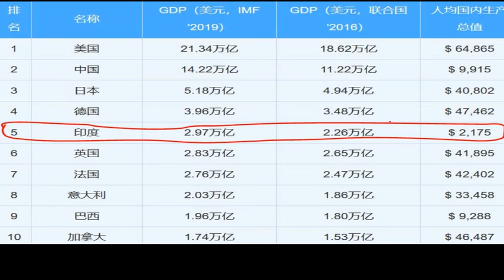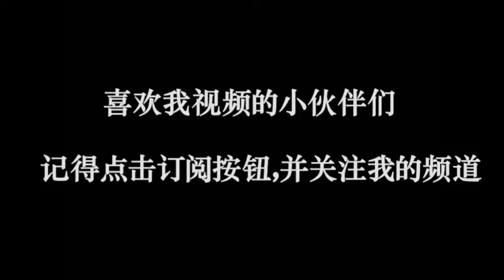1962 | 中印战争 | 印度学者【2020】：中印史上的5场战争，印度3比2完胜中国？印度真的那么厉害吗？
近年来，印度综合国力不断上升，GDP排名也跃居世界第五，面对国力的不断上升，印度从底层百姓到上层精英，无不底气十足，自满自大心态在各种场合
表露无遗。

为了显示国家的强大，印度屡屡无端挑事，不断挑起与巴基斯坦和中国的边境摩擦。相比于巴基斯坦，虽然印度的国力和军力都全面超越，然而印度的作战
军队却一直未能取得压倒性的优势，战机屡屡被击落，飞行员也被俘虏。

面对这样的局面，印度高层和媒体依然大言不惭，印度学者甚至搬出历史，列出了中印史上的五次交战，
印度3比2完胜中国，因此他们得出结论：从古到今，印度都比中国强大！

我们很好奇，印度学者提到的5场战争，分别是什么呢？
下面为大家一一列举出来！

（一）唐朝对印战争

   公元642年，唐太宗李世民命令王玄策等人出使印度，然而印度国王阿罗那顺因贪婪唐朝使团的财物而对王玄策等人刀兵相见，
王玄策逃脱后从吐蕃、泥婆罗（今尼泊尔）等国借来一万余兵力，将阿罗那顺打败，并将其押付长安。王玄策因此被后人誉为“史上最牛外交官”。

（二）鸦片战争

       1840年，英国借保护鸦片贸易为名，出兵中国，武力打败了清朝，由于英军中有大量来自印度殖民地的仆从军，因此印度学者认为印度打败了清朝！

（三）第二次鸦片战争

       1856年，英法两国分别以亚罗号事件及马神甫事件为借口发动战争，最终打败清朝，英军中的印度骑兵在通州八里桥战役中打败了清朝军队，这也被
    印度学者盛赞为印度对中国的胜利。

（四）八国联军侵华战争

       1900年，英、法、俄、奥匈、意、美、日等八国组成联军，出兵中国，打败了清朝，英军士兵中依然有大量的印度仆从军参与，而且与多国士兵分区
    占领北京，被认为是印度对中国的胜利。

（五）对印自卫反击战

       1962年，印度军队悍然越过中印实际控制线，不断蚕食中国领土，中国军队奋然反击，歼灭了印度入侵部队，并收复了部分领土，沉重打击了印度军队
    和印度高层。

以上五场战争就是印度学者口中的中印战争史，然而，对于中国人来说，我们很难理解印度对中国取胜的三场战争中印度到底扮演着何种角色，
可能只有他们自己的祖先才能知道了！

印度国防部长说：印度已经不是1962年的印度了！印度可以同时打赢2.5场战争
印度媒体说：印度各个行业都领先中国至少十年！

呵呵！我只能说印度人太自信了！